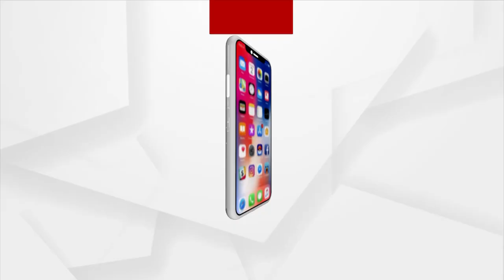"ଆମେ ଝିଅ ଆମେ ଗର୍ବ"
ଦେଖନ୍ତୁ ଅର୍ଗସର ସ୍ଵତନ୍ତ୍ର କାର୍ଯ୍ୟକ୍ରମ
ଆଜି ଅପରାହ୍ନ ୪.୩୦ରେ